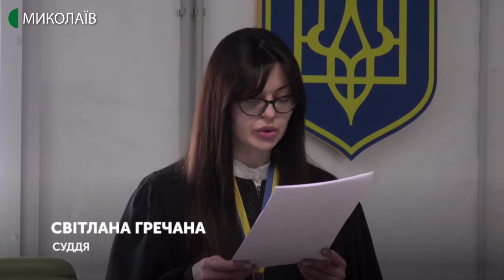12.03.2020. Новини. 17:00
Новини
Інформаційна картина дня (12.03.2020) поглядом кореспондентів телеканалу UA: Миколаїв (випуск новин — 17:00):
- Миколаївська область отримає 500 тестів на «Коронавірус», які має надати Міністерство охорони здоров'я;
- у зв'язку з карантином з 16 березня у дитячих садках Миколаєва планують організувати чергові групи для дітей працюючих батьків;
- тритижневий карантин розпочався в більшості областей;
- цілодобовий домашній арешт до 12 травня 2020 року, таке рішення сьогодні оголосила суддя Центрального суду Миколаєва Світлана Гречана, відносно Дмитра Прокопенка, водія Range Rover, учасника ДТП, внаслідок якої загинула пасажирка, а ще двоє пасажирів та водій маршрутного таксі з травмами знаходяться у лікарні;
- пошукова операція, яку сьогодні розгорнули в водах Інгулу не завершилась успіхом. Мулисте дно річки завадило водолазам знайти частину понтонного мосту – ригель. Саме ця 130-ти кілограмова деталь необхідна для відновлення пішохідного сполучення.